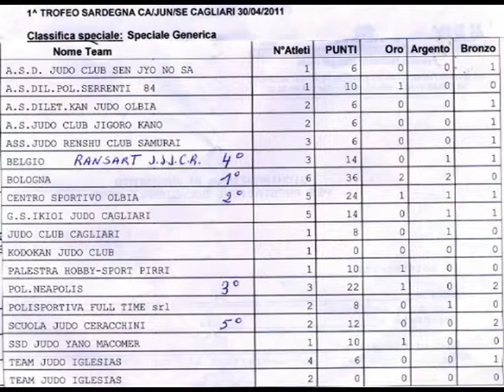Salvatore Bugli, 2 Sardegna Judo 2011 les Podiums (Ransart).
Sal Bugli & Open Cagliari 30/04/2011 & Les Podiums & Ransart.